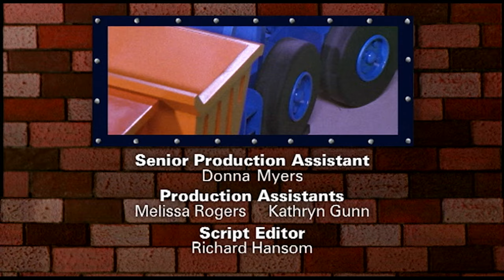🏠 Bořek stavitel - Pan Makaróny má smolný den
0:00 Příběh klokanice Joey
1:21 Pan Makaróny má smolný den